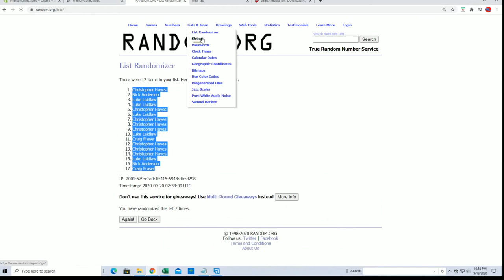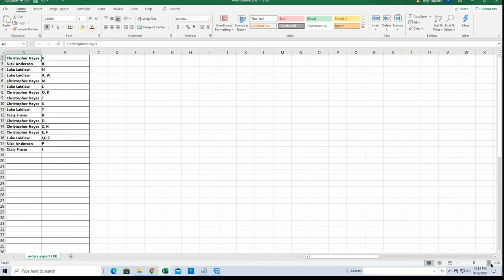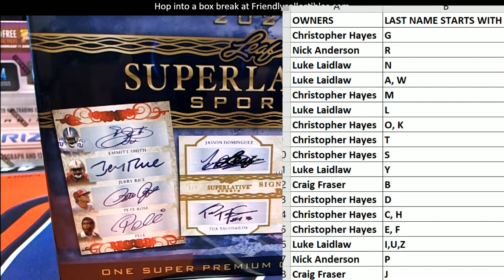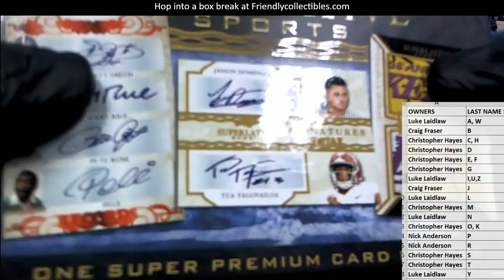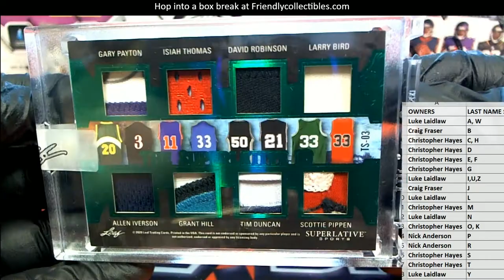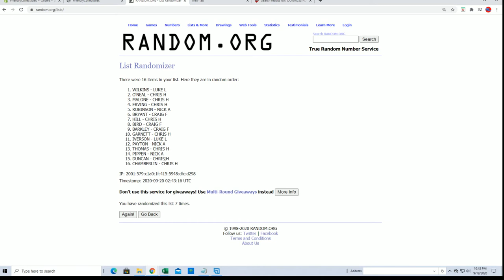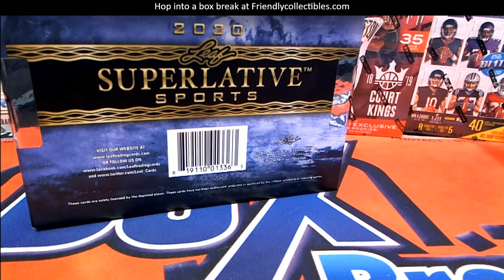2020 Leaf Superlative Sports ID 20SUPERLATIVE276